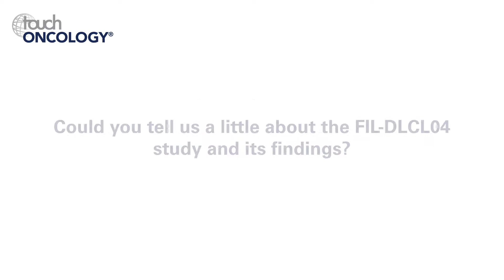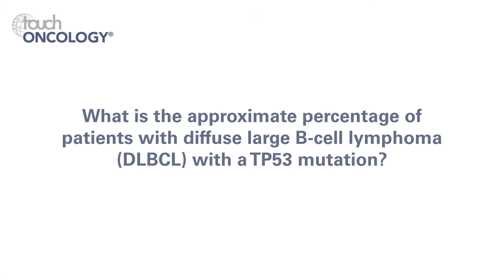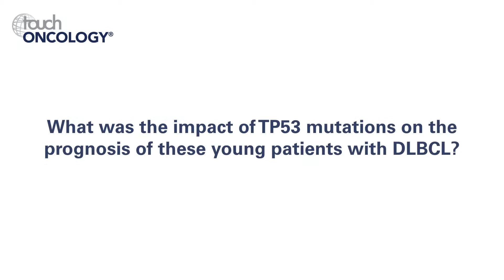Annalisa Chiappella, EHA 2018 – TP53 mutations in DLBCL: the FIL-DLCL04 study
Annalisa Chiapella from Azienda Ospedaliero Universitaria Città della Salute e della Scienza di Torino in Italy talks to touchONCOLOGY about patients with diffuse large B-cell lymphoma (DLBCL) with a TP53 mutation, and the aims and findings of the FIL-DLCL04 study to help tackle this.

1.  Could you tell us a little about the FIL-DLCL04 study and its findings? (0:10)
2.  What is the approximate percentage of patients with diffuse large B-cell lymphoma (DLBCL) with a TP53 mutation? (1:41)
3.  What was the impact of TP53 mutations on the prognosis of these young patients with DLBCL? (3:03)
4.  What treatment strategies are in clinical development for patients with DLBCL and a TP53 mutation? (4:01)

Speaker disclosures: Annalisa Chiappella has nothing to disclose in relation to this video interview.

Filmed at the 23rd Annual Congress of the European Association of Hematology (EHA), Stockholm, Sweden, June 14–17 2018